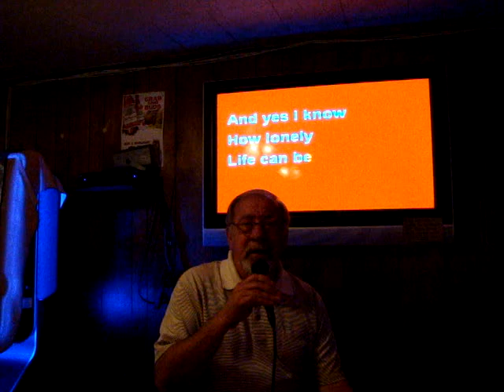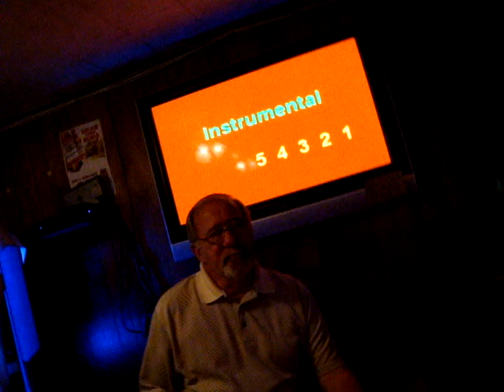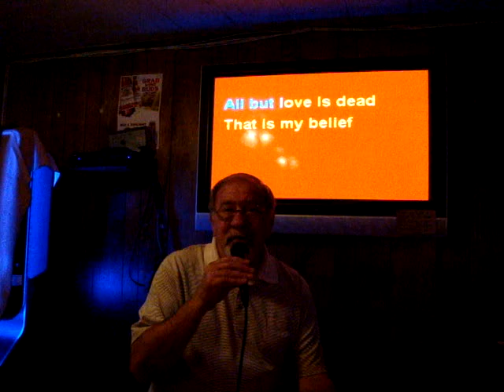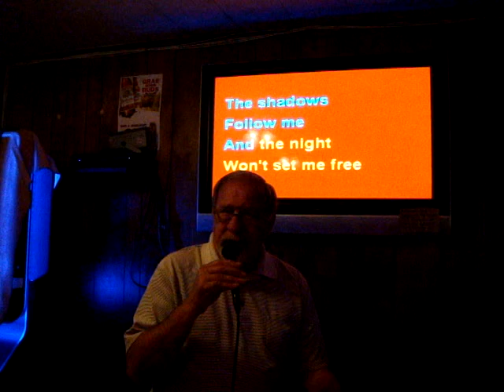"And I Love You So", Andy Williams, at the Embers with Larry